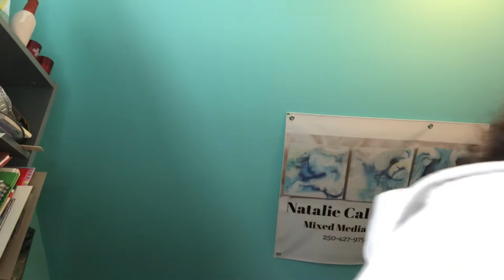Art Studio Vlog May 2020 ,Wood Tray Resin and finishing work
Art Studio Vlog May 2020, Wood Tray Resin, and finishing work. Another day in the studio clear coating two wooden trays with resin and finishing work on coasters.

I'm super excited to start my Skillshare journey it has so many great classes to choose from. I had a lot of fun creating mine you can get 2 months free and get access to thousands of class just click below and give it a try.

Go to Amazon for all the tech gear I bought!

My Website you one-stop for all my Art related things

Ipad keyboard case

Thanks for stopping by hope to see you in my next video !
Cheers Natalie